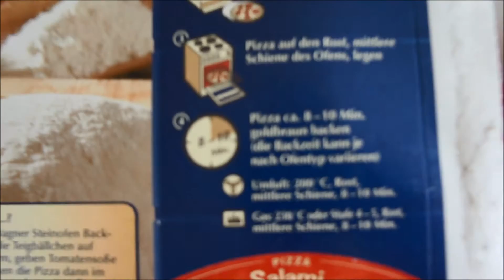PizzaTutorial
So macht man echt italienische Pizza im Holzofen, Buon Apetit!!
Song: PassionHifi - Buried